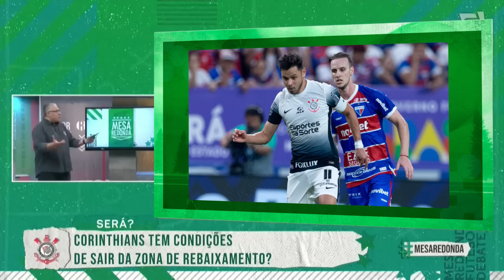"O Corinthians NÃO MERECEU perder para o Fortaleza", Chico Lang elogia Timão após derrota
O Corinthians perdeu para o Fortaleza no Castelão, mas teve diversas chances para fazer gols e sair da zona do rebaixamento do Brasileirao. Qual foi sua opinião?